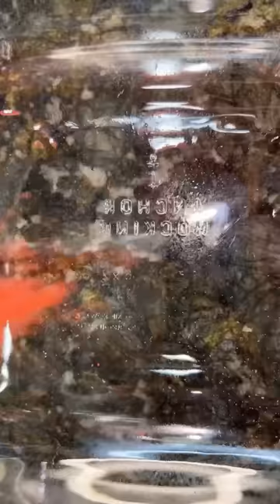Dulces de piña enchiladas